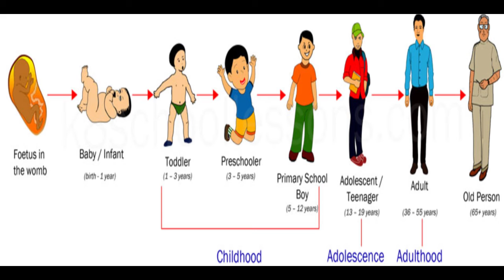YOU ARE NOT GOING TO DIE, YOU ARE FOREVER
Hi, this is ASTRO PANDIT - Suren Arora. The one top Suren Arora channel! I hope you like them.
Suren is a relationship coach who is also a hypnotist and astrologer.